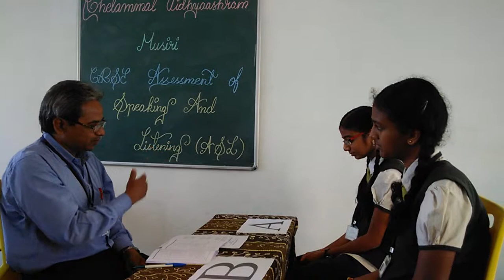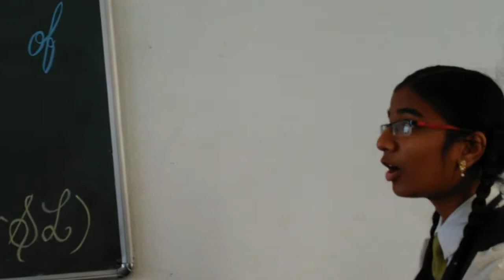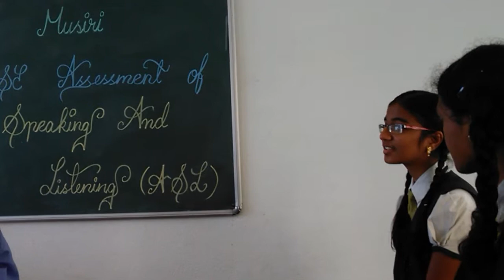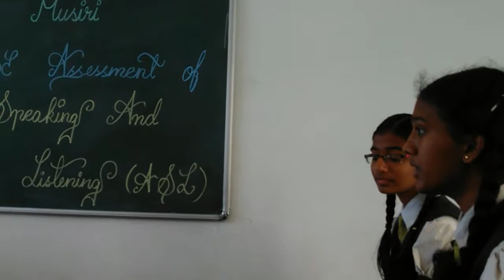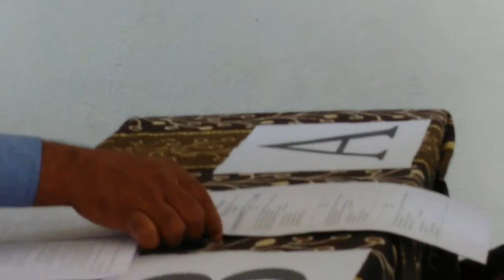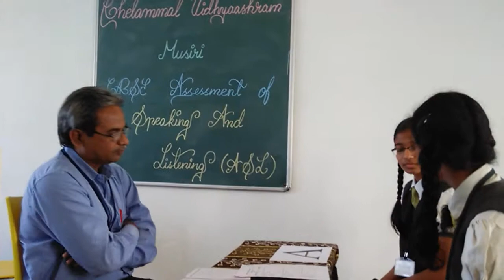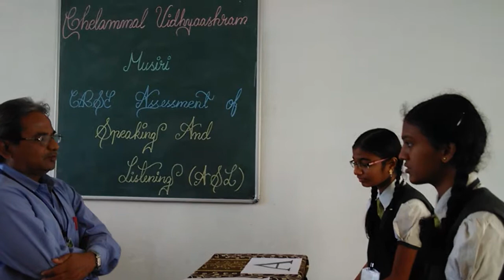Assessment of speaking (ASL)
This video is a part of ASL SA2 conducted in Chelammal vidhyaashram, Musiri, Trichy Dt , Tamil Nadu.